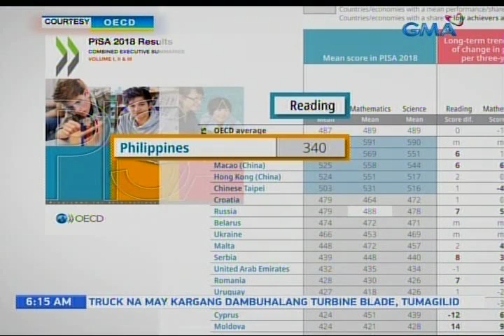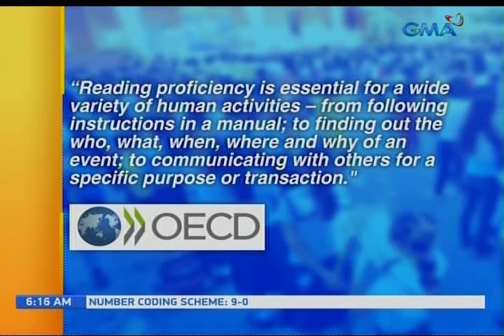UB: Pilipinas, kulelat sa reading comprehension, base sa 2018 programme for int'l student assessment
Napag-iiwanan daw ang Pilipinas pagdating sa reading comprehension, mathematical at scientifical literacy. Base 'yan sa assessment ng Inter-Government Group Organisation for Economic Cooperation and Development.